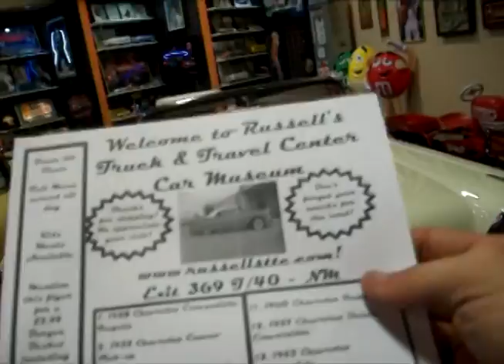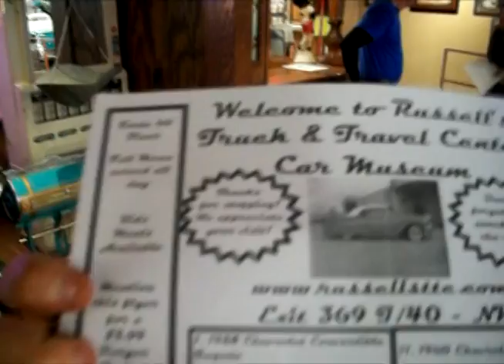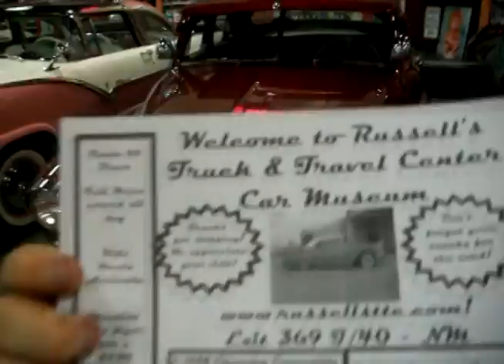TriptoHell.mp4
this is a Road trip I did and updates on my NEW channel that I will be doing with some Friends about Cars,Trucks,and SUV's be sure to add

PHATSCUSTOM is the name of my new channel